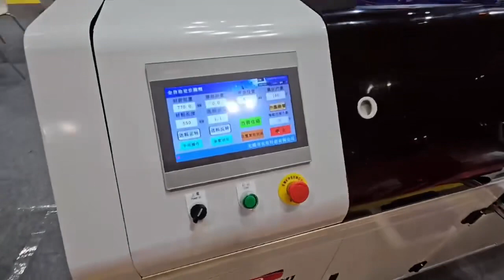ZY950A automatic cap fabric cutting and folding machines ,10-12pcs/minute!All fabric is same size